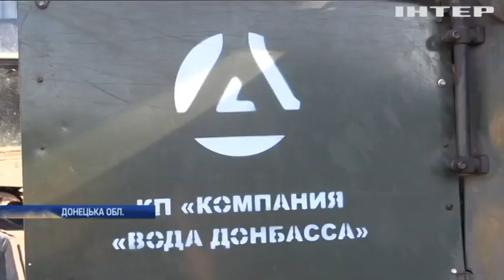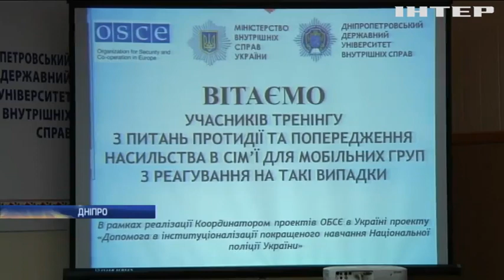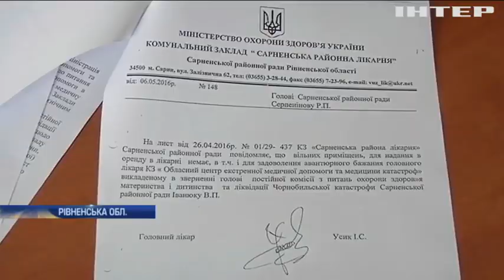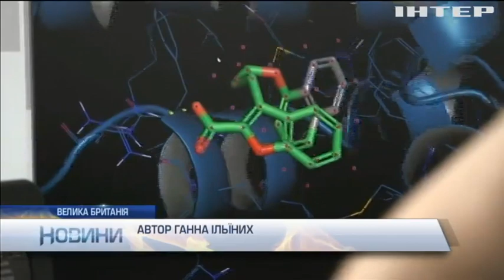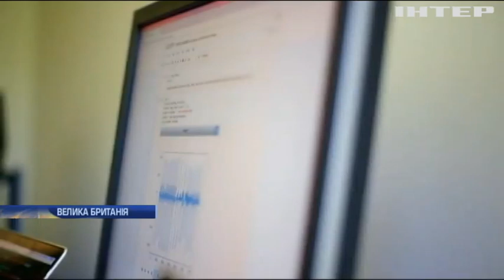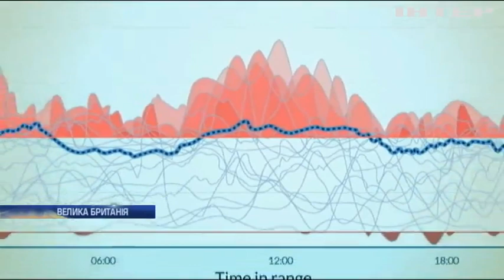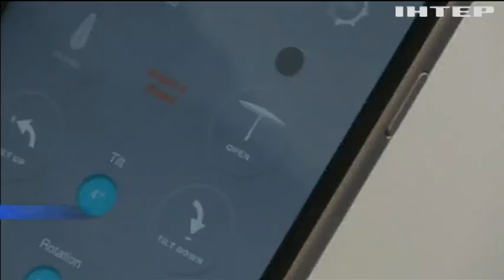Новости 9:00, выпуск за 5 сентября 2017 года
Головні події на цю годину: Український школяр розробив бронежилет майбутнього; В Індії слон затоптав чоловіка через селфі (відео); Стенфорді вперше представили робота для індивідуального виготовлення ліків; Китай готується до фестивалю осені.